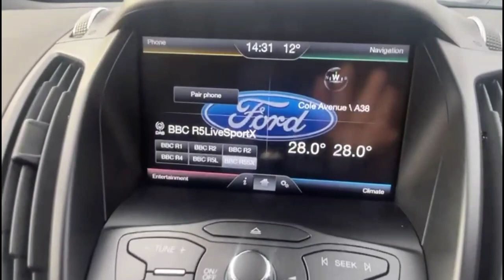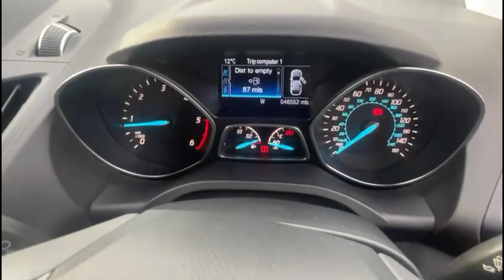Ford Kuga 2.0 TDCi 150 Titanium 5dr 2WD 2016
Ford Kuga 2.0 TDCi 150 Titanium 5dr 2WD available at Baylis Gloucester